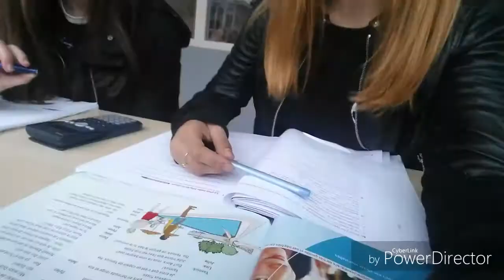RUZIE MET LERAAR & TURNEN BIJ MUZIEKLES | #27